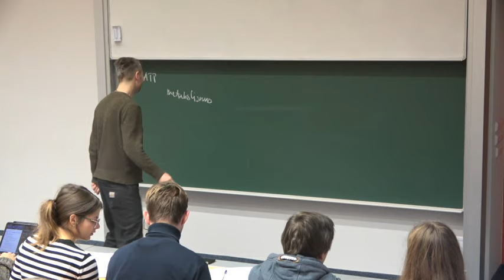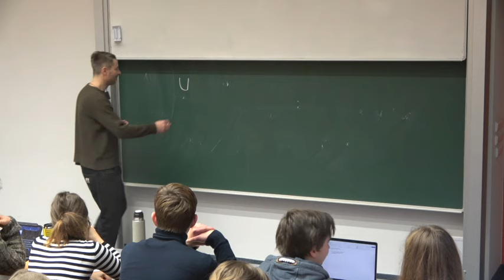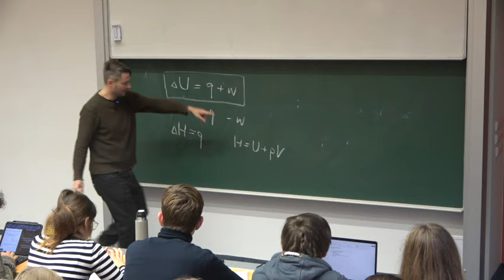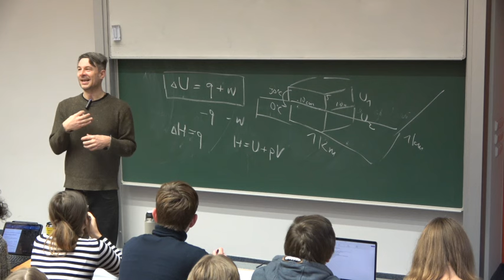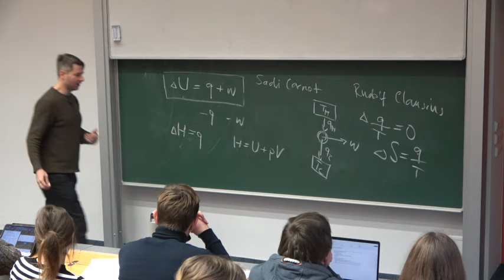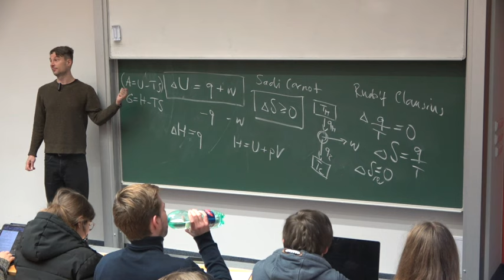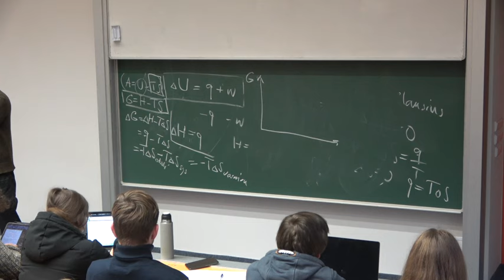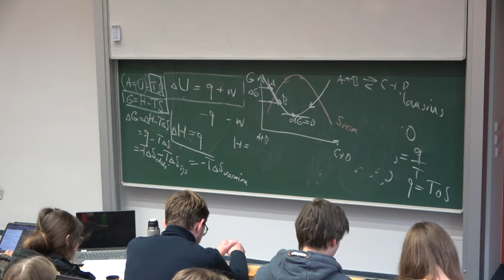Co pohání naše buňky 2023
Trocha termodynamiky pro medi(č)ky.